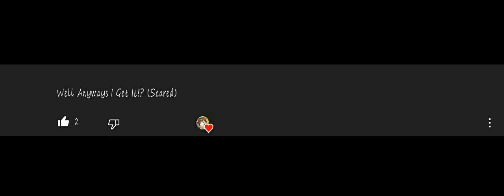Maida's Voice Lines For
Credit To Everyone. Including @PuellaSideStory.